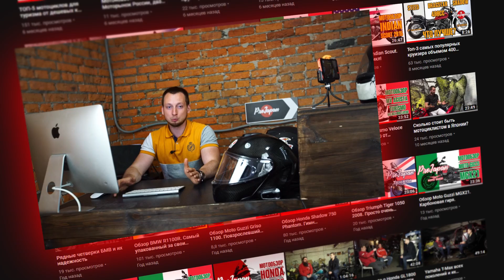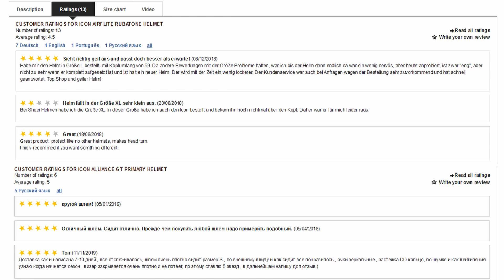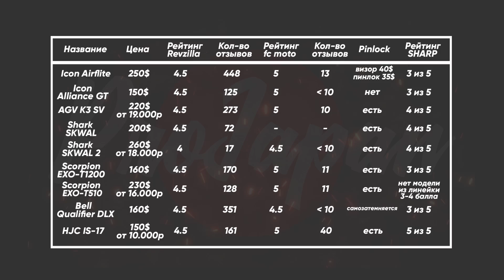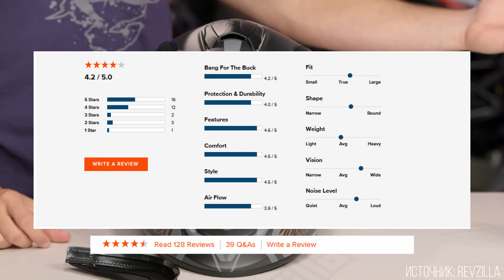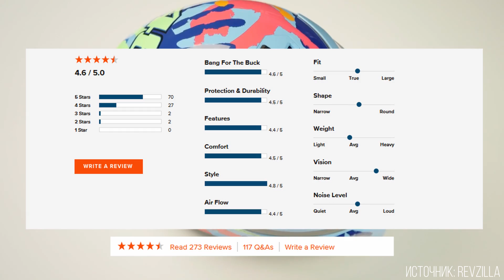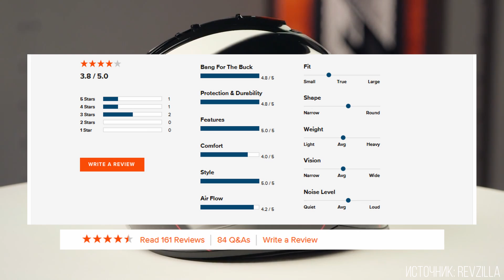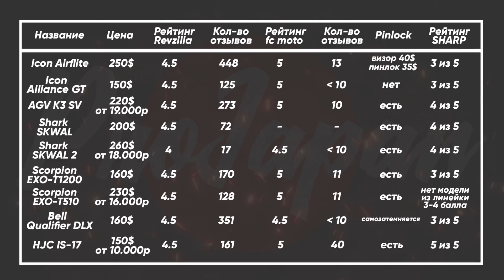Экипируемся полностью за 50000₽ || Выбираем лучший шлем из Топ-9 претендентов.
Первое видео из цикла о выборе лучшей на МОЙ ЛИЧНЫЙ взгляд экипировки в пределах 50 тысяч рублей. Выбираю лучшее из нижнего сегмента среднего класса.